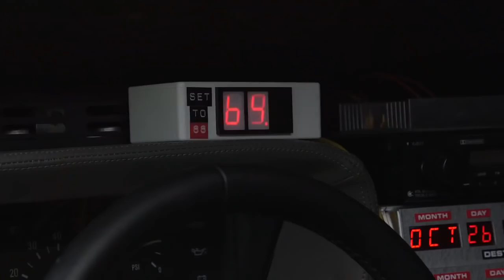Chuck E Cheese's "Back In Time" - Back to the Future - Delorean Time Machine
Chuck E. Cheese performs "Back in Time" with the Bob's Prop Shop Delorean Time Machine from "Back To The Future".
This video played in Chuck E. Cheese restaurants nationwide during the summer of 2014.